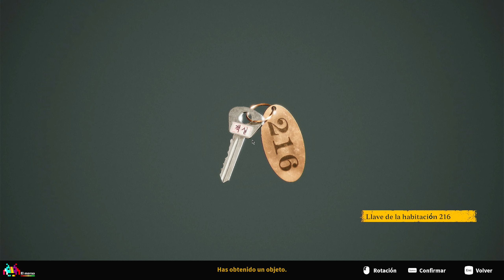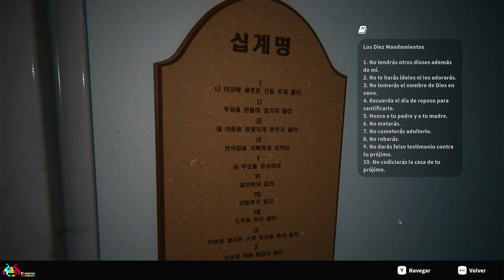SAVE Teaser: Before the Dawn | Sin comentarios en español | PC | i7 9700 | GTX 1070sc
* RESUBIDO TWITCH *

"SAVE Teaser" es un juego teaser de horror psicológico y supervivencia en primera persona ambientado justo antes de una misión de búsqueda de pesadilla en ‘SAVE’. Los jugadores asumen el papel de un protagonista atrapado en el barco de 6.000 toneladas 'SENARA,' que se está hundiendo debido a fenómenos misteriosos. Experimenta el proceso de fuga desesperada en este barco hiperrealista de 6.000 toneladas 'SENARA' y sumérgete en una atmósfera inquietantemente realista de misterio y horror.